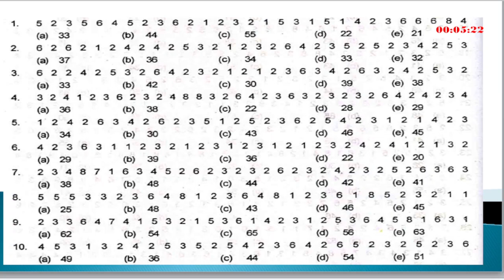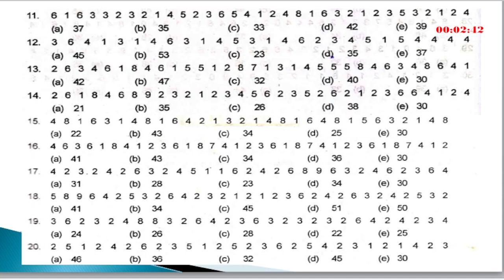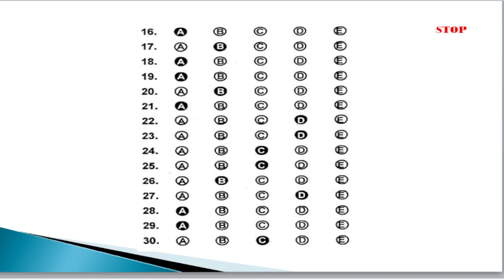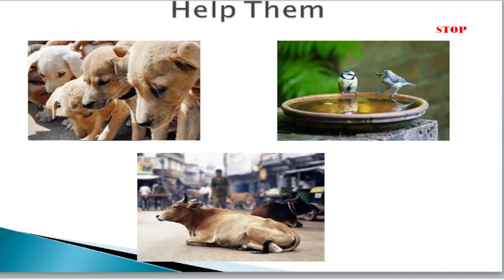SELECTIVE ATTENTION PRACTICE SET 13 | RRB NTPC PSYCHO TEST | VIDHYASAGAR SOLVED